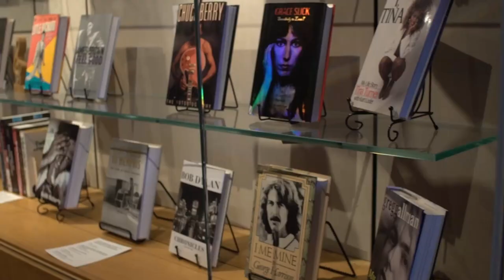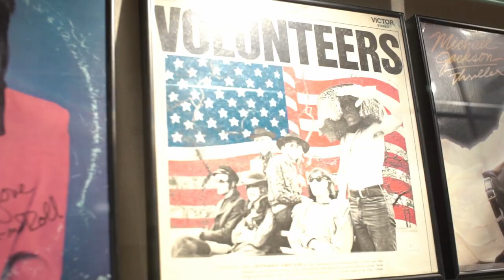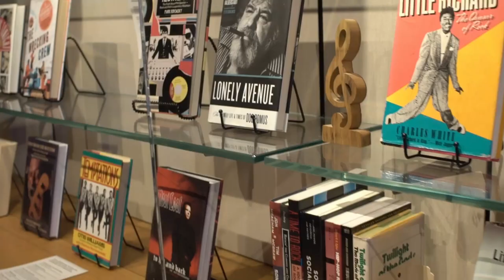Interview: Ken Best on the Evolution of Rock n' Roll l UCTV Entertainment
UCTV Entertainment interviews Ken Best, a Connecticut disc jockey and writer about his memorabilia collection in the Homer Babbidge Library. He gave his perspective on the evolution of rock n' roll as someone who witnessed it first-hand.